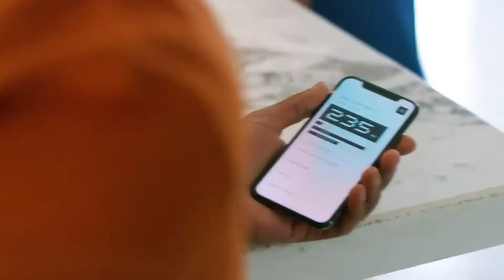O novo carro elétrico da Canoo é ideal para Millennials (e não tem de dar entrada inicial)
A Canoo está a projetar um novo carro elétrico e é perfeito para Millennials.

O carro tem um design bastante diferente do habitual, e é até dotado de confortáveis sofás. Um verdadeiro  "loft sobre rodas”.

O modelo homónimo da empresa é diferente de todos os outros. Apresenta um design simétrico e uma área   em estilo de sala de estar.

O carro assenta numa arquitetura única: tem um grande espaço interior, e é perfeitamente adaptado para o ambiente urbano.

A grande novidade deste projeto é que a Canoo planeia vender os novos carros através de um modelo de assinatura mensal, que é sobretudo direcionado para a geração urbana. A empresa criou o modelo a pensar nas novas gerações, uma vez que a estratégia de venda do carro vai ser adaptada as necessidades dos mais jovens.

Vai ser possível comprar o carro mesmo sem dar uma entrada inicial. A empresa considera que esta é uma nova forma de comprar veículos.

Fundada em 2018, a Canoo já construiu 32 protótipos, dos quais 13 já estão a ser testados na estrada.

Agora os planos passam por lançar o seu programa de associação até ao início de 2022, colocando a empresa em concorrência com startups rivais, que planeiam l ançar o seu primeiro Veículo Elétrico ao mesmo tempo.